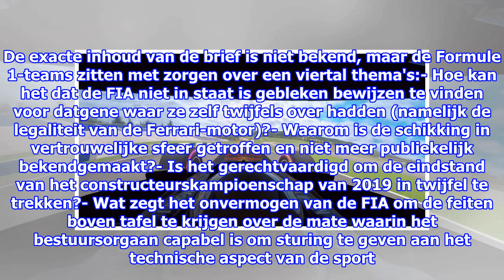F1-teams nemen geen genoegen met FIA-statement en eisen transparantie over 'illegale' Ferrari | R...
De FIA meldde vorige week vrijdag via een persbericht dat men het onderzoek naar de vermeende illegale Ferrari-motor had afgerond en dat men een schikking had getroffen met de Ita...